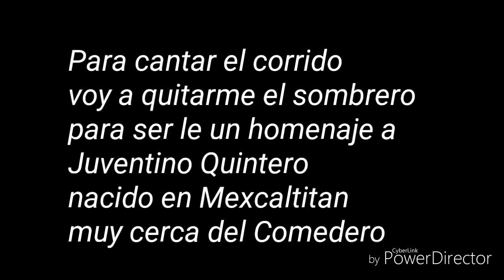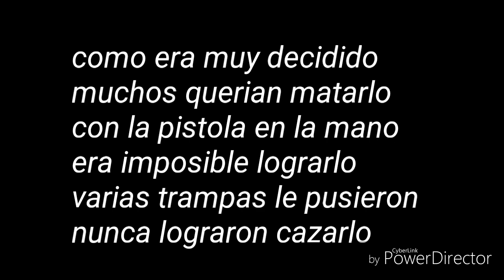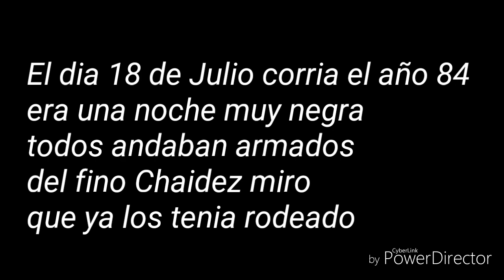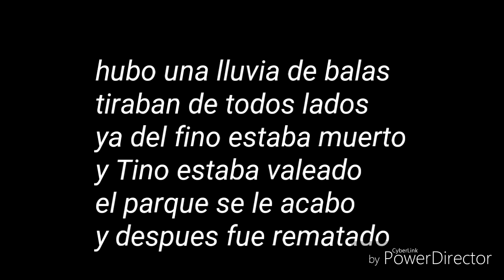Chalino Sanchez - Juventino Quintero Letra (Lyrics)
Chalino Sanchez El Pelavacas Juventino Quintero letra corrido